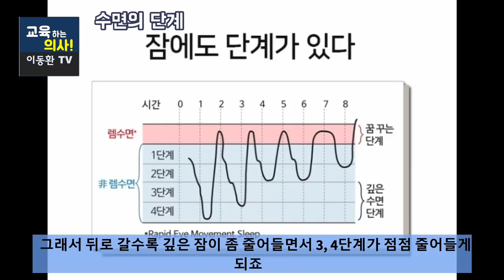분명히 잠을 잤는데 자기 전보다 더 피곤하게 느껴지는 이유 : 그 3가지 이유와 대처법에 대해서 알아봅니다.